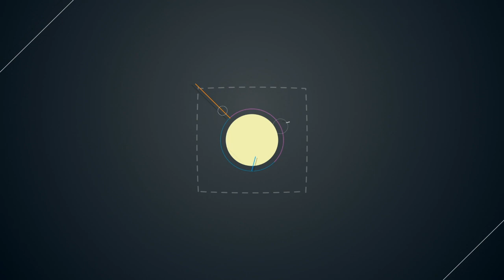SECRETOS REVELADOS: ZAPATO 3 anuncia detalles exclusivos de su próxima Gira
No te quedes fuera y forma parte YA de El Chismógrafo

¡Somos El Farandi! Dando de qué hablar